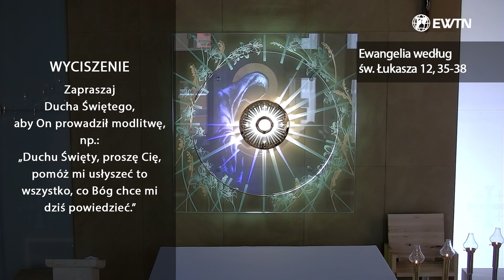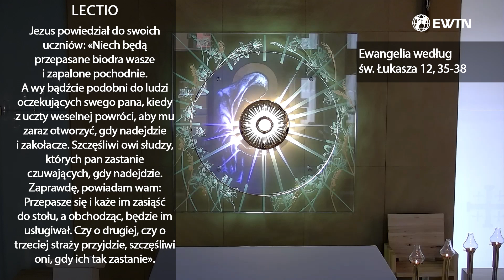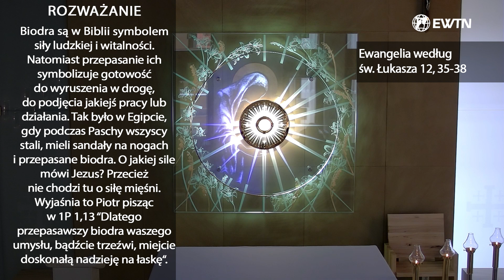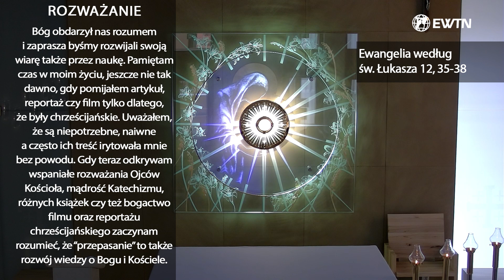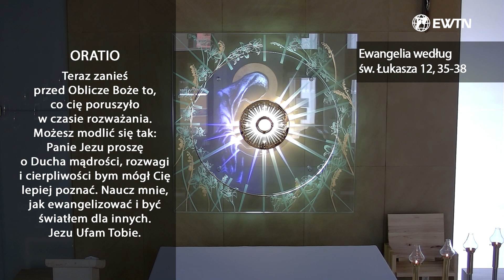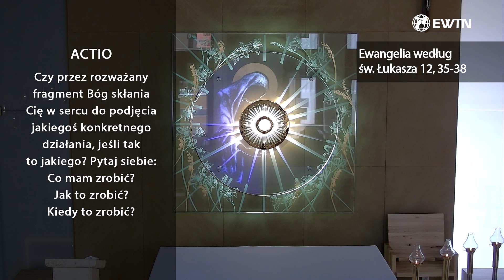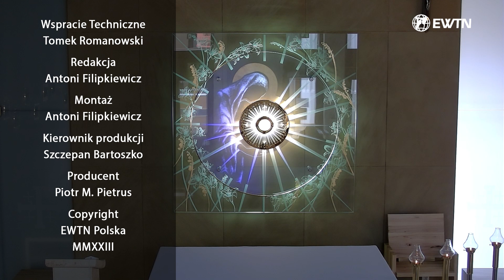EWTN Polska | Lectio divina (24.10.2023)